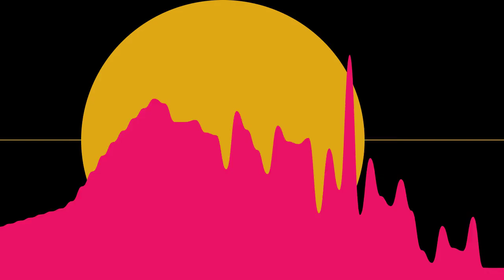Multiple Keyboard Instruments in FL Studio | Music by ZephyrysBaum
By ZephyrysBaum

rendered with MiniMeters